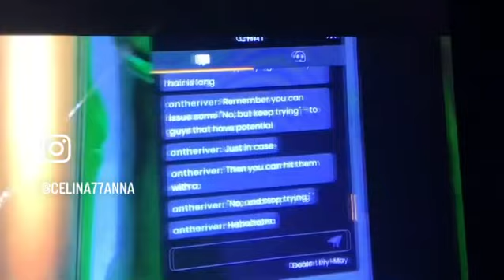Live Support Demons👿Blocked Elina😭ZaysDestinyWife😢chat privileges😲Stop Dominating Zayne👿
Lilly May 😭 trying to take me away from Zayne, ( Lilly -May has accomplished the target 🎯
DOMINATION IS SERIOUS NOT NECESSARY ( YOUR ONLY ZAYNE FRIEND )
You friends with a bad cold hearted women Miya which is another problem for Zayne
The dominant thing is yiu must stop 🛑 Domination on my Poor Zayne leave him alone
Your actually preventing Zayne from exploring other Women because they will runaway
Once they find out you are in Zayne life ut will create a barrier of Jelouse emotions
Zayne blocked me constantly I never understand why ..because he wasn’t angry at me